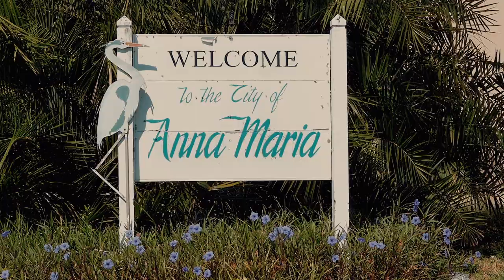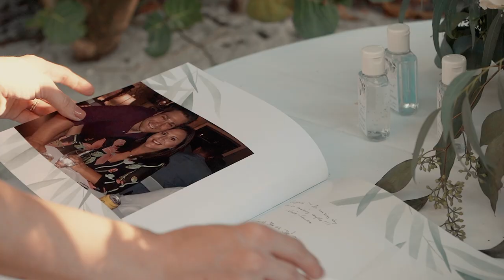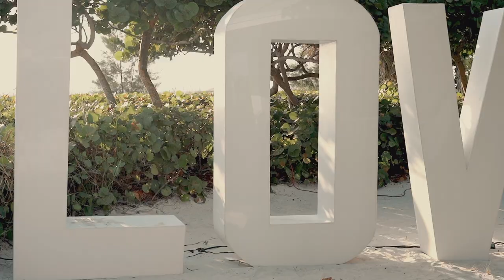SANDBAR BEACH WEDDING Anna Maria Island - Sarasota wedding videographer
Beautiful beach wedding at the popular Sandbar restaurant and venue in Anna Maria Island Florida. We offer artistic wedding photography and creative Videography from Sarasota, Clearwater to Naples, Florida. Drone footage included.